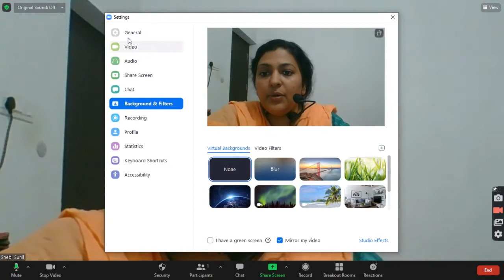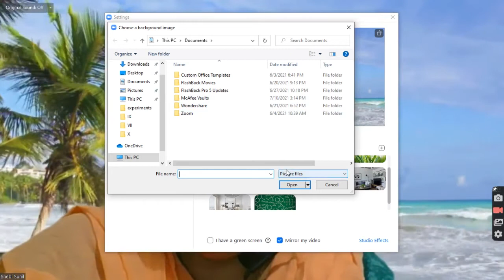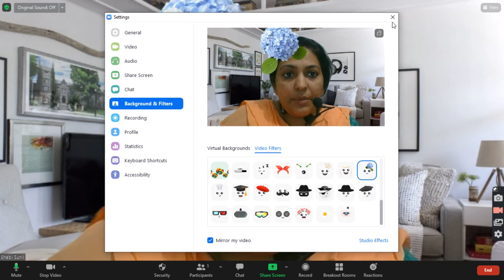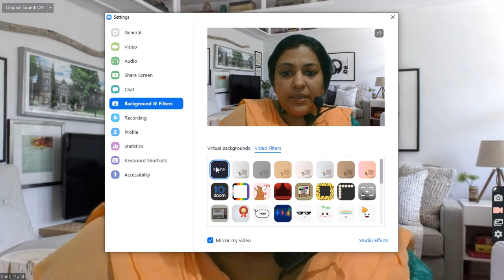1 Virtual background